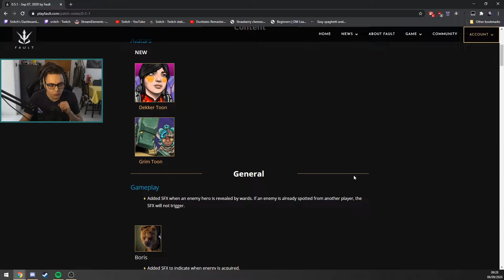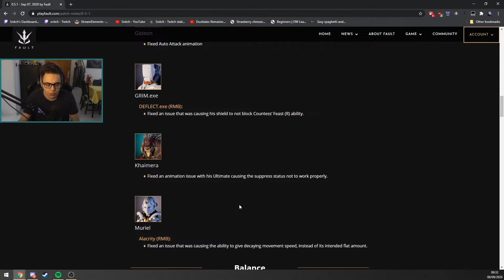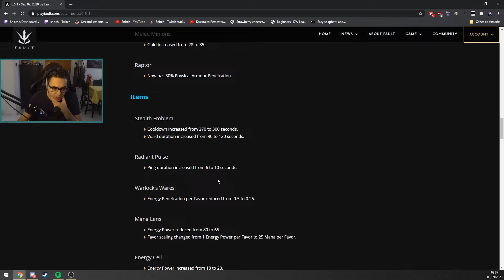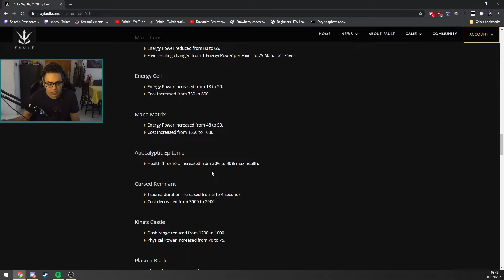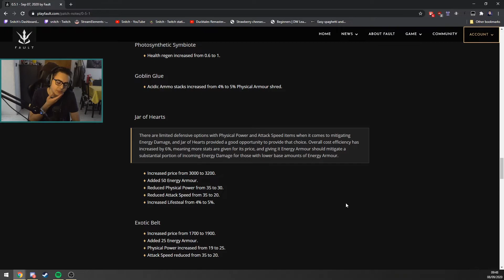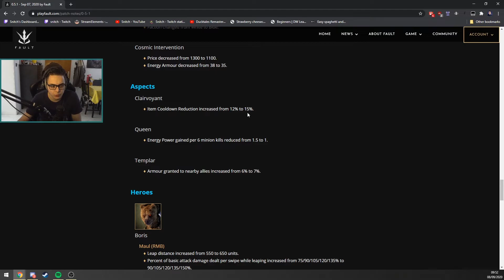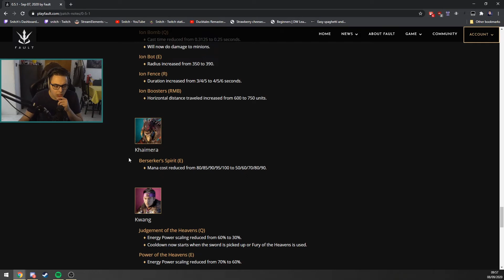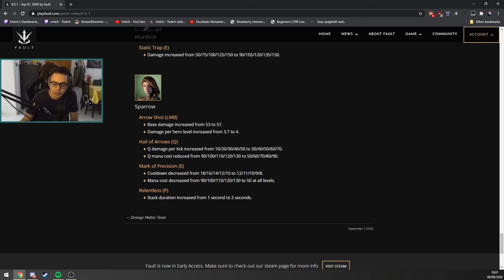Fault 0.5.1 Patch Review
Patch 0.5.1 brings buffs to Sparrow and Dekker, while nerfing some of the mid items and characters and reworking Jar of Hearts into a much needed AD/MR hybrid!